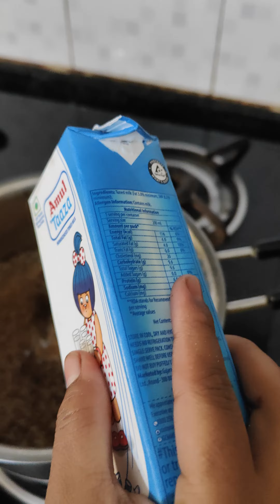how we make a cup of tea 👏with fat cream milk